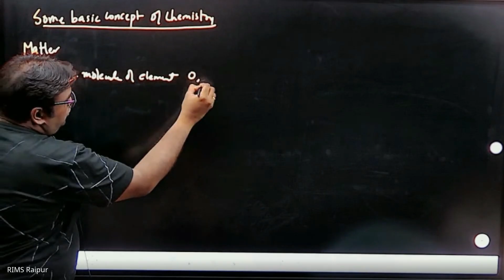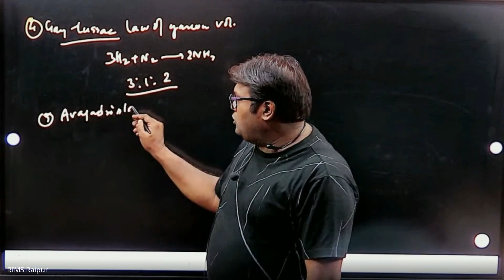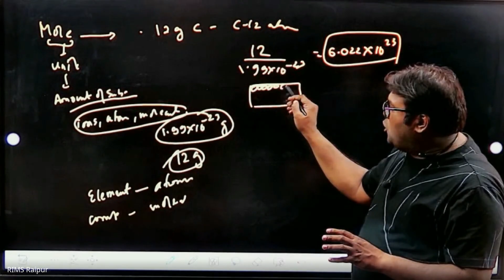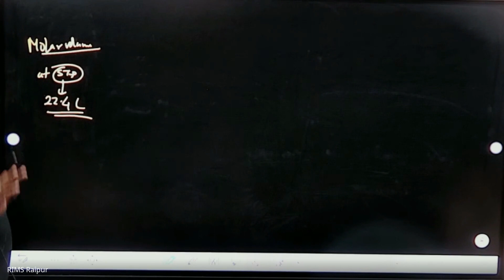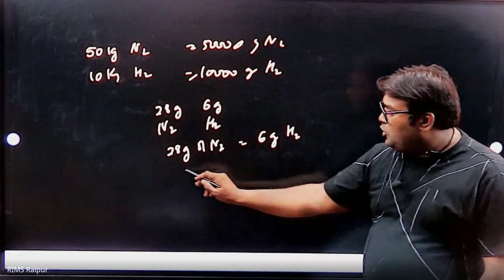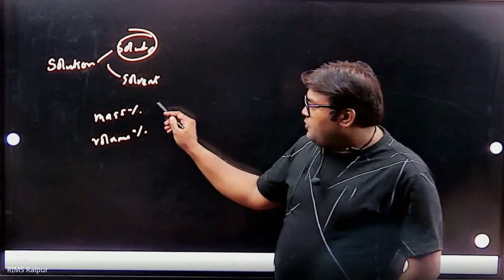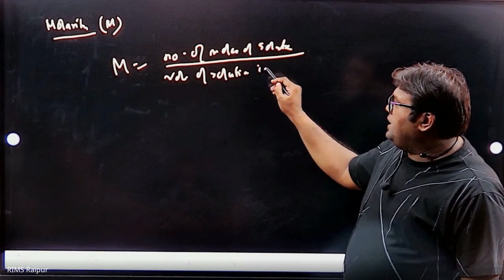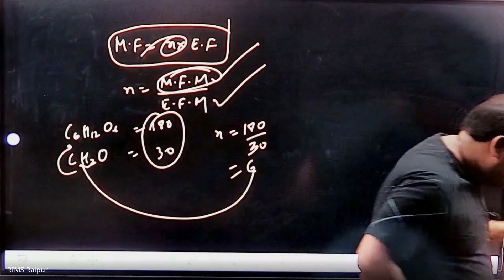Revision 1st Chapter_7-9-24